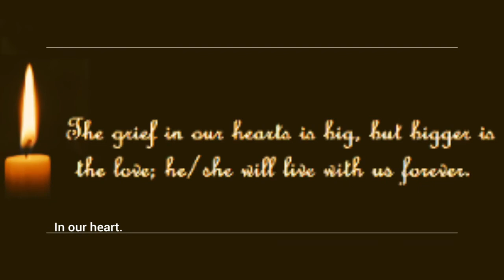Memories of Md. Alauddin Tapadar (Monir)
UAP Mourns Death of Md. Alauddin Tapadar

Md. Alauddin Tapadar (Monir), a student of 4th year 2nd semester of the Department of English, UAP, bearing registration number 11116023 tragically died at around 6.00 PM on Monday, August 10, 2015 during a practice football match at Dhaka College playground. He was knocked unconscious following a collision while making a desperate attempt to receive a ball among a number of players inside the 'D box', around twenty-five minutes into the practice football match between Department of English and Department of Civil Engineering.

According to witnesses at the scene, he received immediate care from everyone present in the ground and was rushed to the Emergency Section of Popular Medical College and Hospital for urgent treatment within twenty to twenty-five minutes of sustaining the injury but could not be resuscitated. The doctors at Popular Medical College and Hospital gave him immediate attention but found him dead. Terribly shocked at the news, senior members of the UAP administration and a large number of UAP teachers and students hurried to Popular Medical College and Hospital. It is to be noted that Md. Alauddin Tapadar was a very well-liked face in the campus and one of the brightest students of the Department of English, UAP who consistently performed well in both academic and extra-academic activities.

He was laid to eternal rest at his village home located at Hajigonj, Chandpur. Two faculty members Takad Ahmed Chowdhury and Kazi Amzad Hossain and a number of students accompanied the dead body to his village home.

All the members of the Department of English pay their deepest tribute at the loss of one of its most popular members and extend condolences to his grieving family. Students and teachers of the Department offered Qurankhani and dua for whole day in room number 604 of the Department of English. It was followed by a 'Dua Mahfil' on the ground floor of the Departments of English and Civil Engineering premises where UAP Pro Vice Chancellor Prof. Dr. M. R. Kabir, Registrar Mr. Sarwar Razzak Choudhury, Professor of CE Dr. Iftekhar Anam, Associate Professor of English Mr. Takad Ahmed Chowdhury, Lecturer Kazi Amzad Hossain and Md. Alauddin Tapader's classmate Md. Muhaiminul Islam spoke briefly about him, expressed their shock and extended their prayers for the eternal peace for his departed soul.It is to be noted that the University of Asia Pacific (UAP) authority has decided that the football tournament held at UAP will be named "Alauddin Tapadar Memorial Football Tournament" from now on.